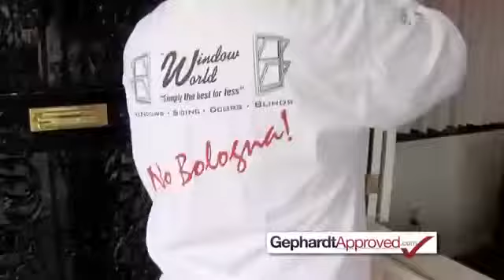Bill Gephardt approves Window World Utah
Bill Gephardt approves Window World Utah and talks with customers about the quality of their new Window World windows and the installation process.